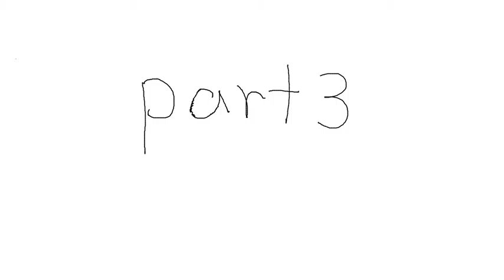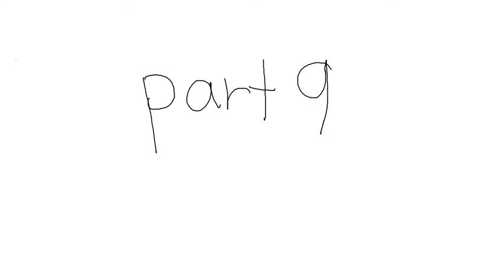Popular Song Beginner OC MAP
Hello everyone! This MAP is going to be very beginner friendly!
Rules:

1.  Up to 2 parts per person
2. No inappropriate parts!
3. You are aloud to add your youtube name at the bottom of the screen! Or if thats not possible I will add it for you!
4. Show me some of your art (it doesn't have to be an animation! I will not be picky)
5. First come first serve
6. To see if you read the rules write kawaii kitties with your comment

Intro: Mine

Part 1: MINE

Part 2: Lionperson AJ

Part 3

Part 4

Part 5: changheng xu

Part 6

Part 7

Part 8

Part 9